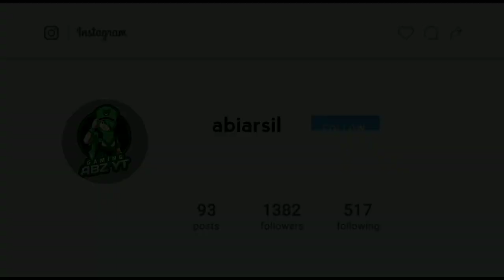sooraj ഏട്ടന്റെ ജോലി പറ🤣🤣 || സീരിയൽ || funny gameplay || blind psycho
Device using: REDMI NOT 5PRO